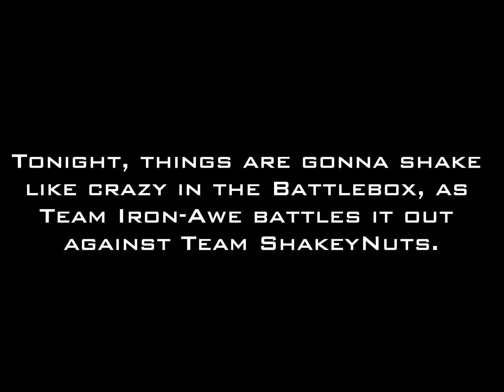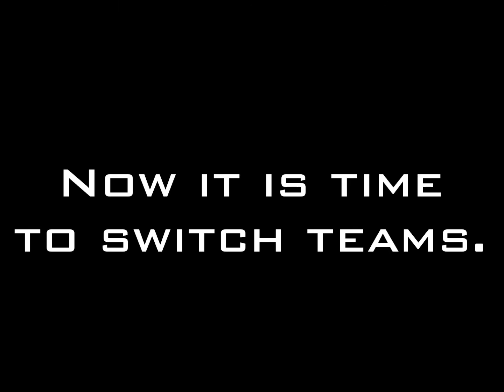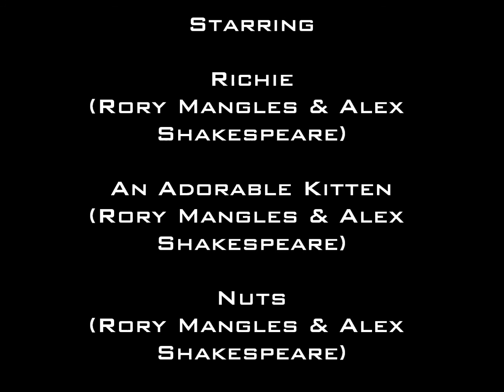Battlebot Wars - Episode 2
For this episode, we have Team Iron-Awe (720, Iron-Awe 5, and Iron-Awe 7) going up against Team ShakeyNuts (Richie, An Adorable Kitten, and Nuts).

Fights

Iron-Awe 7 vs An Adorable Kitten - 0:24
Iron-Awe 5 vs Nuts - 3:02
720 vs Richie - 6:25
Iron-Awe 5 vs An Adorable Kitten - 7:55
Iron-Awe 7 vs Nuts - 9:37
Nuts vs Iron-Awe 5 - 13:04
An Adorable Kitten vs Iron-Awe 7 - 14:00
Richie vs 720 - 15:16
An Adorable Kitten vs Iron-Awe 5 - 16:41
Nuts vs Iron-Awe 7 - 19:41